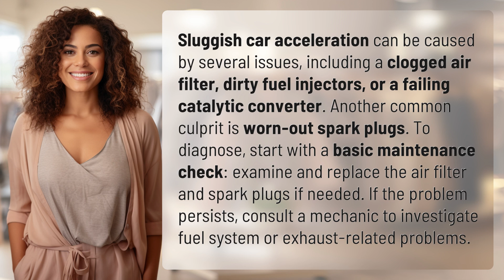What could cause my car's acceleration to feel sluggish?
Revive Your Ride: Troubleshooting Sluggish Acceleration 👉 Revive Your Ride 👉 Discover common reasons why your car's acceleration feels sluggish and learn how to troubleshoot and fix the issue for a smoother driving experience.

Laura S. Harris (2024, July 5.) What could cause my car's acceleration to feel sluggish?
    🌐 AskAbout.video